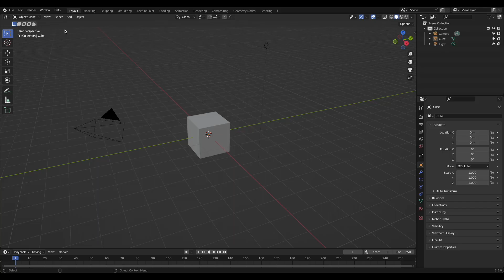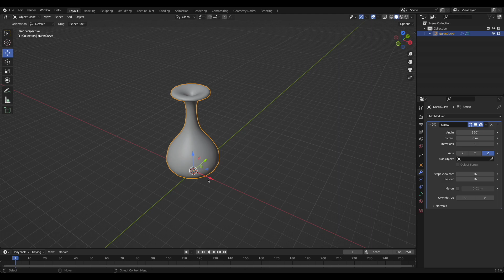Modeling a Vase - Intro to Blender with Nurbs Curves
Introduction to 3D Blender.
How to navigate and create a simple 3D model of a vase, using Blender's Nurbs Curves and the Screw modifier.